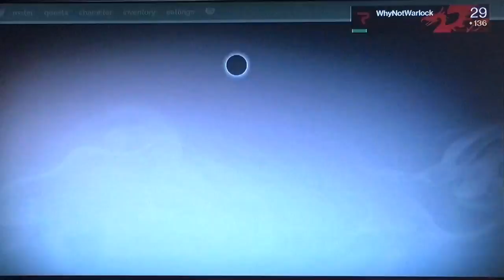Destiny Crucible #7- Not bad.... (Destiny Live Commentary)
Hope you guys enjoyed!! EPIC gameplay coming later today!!